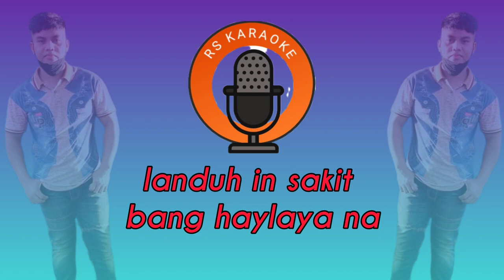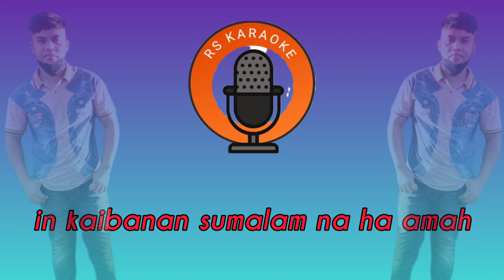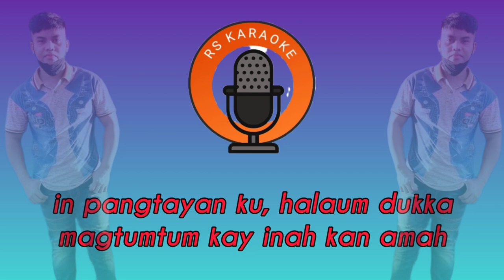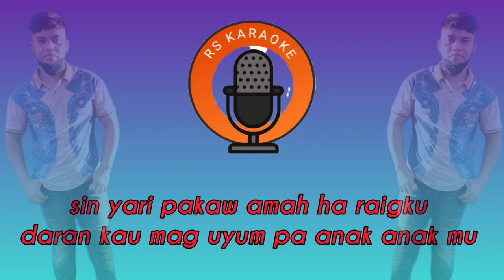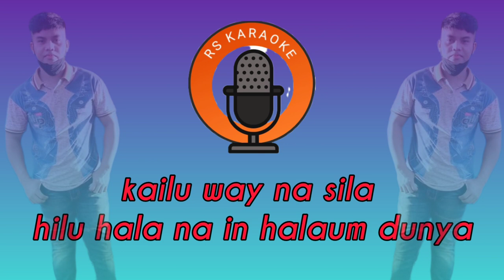Masakit in way Amah Karaoke Version No Vokal Tong Group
follow fb; rs karaoke
TikTok: rs music pro official
composer by;tong Group

GROUP 1
Invite you to join GROUP BASILAN Yakan Tausug Entertainment Contest

GROUP 2
Invite to joint Official Group RS MUSIC PRO

pahati...

jari hadja magpakai karaoke inin si baya mag kalang kalang si lumah, duk gai jari re Upload balik.
jari Upload bi bang nya suwala ne atawa voice ne.
bang upama pakai bi hinang konten cover song ubus upload bi si social media bi pinaku adminin bettarun bi hadja link channel inin atawa link fb rs karaoke Magsukur 🙏